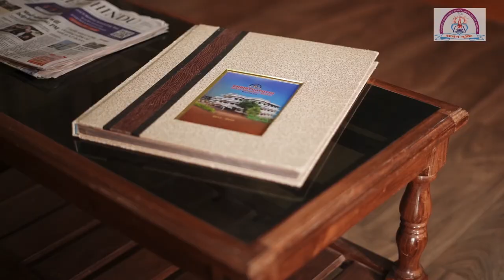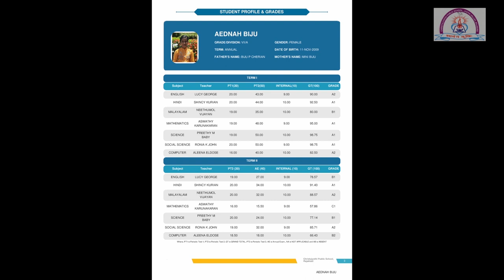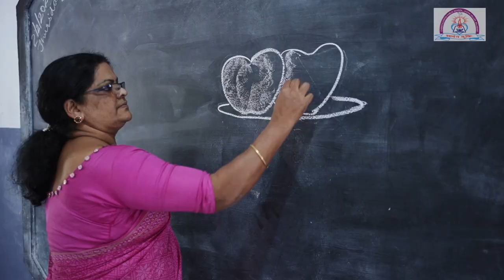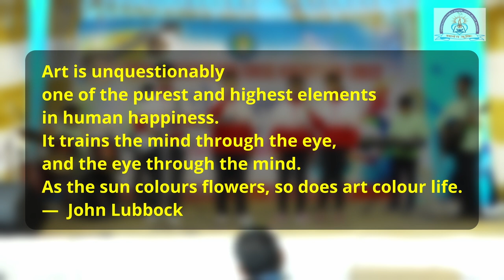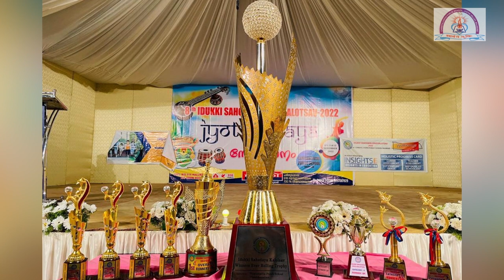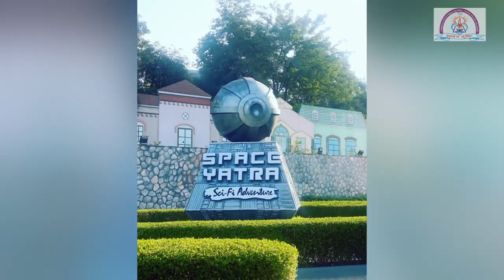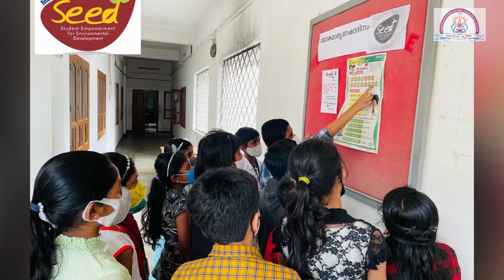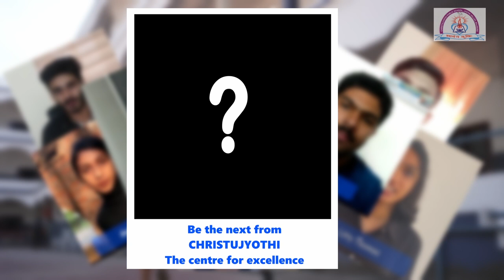Annual Report 2022-23